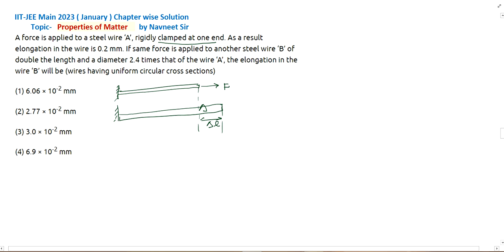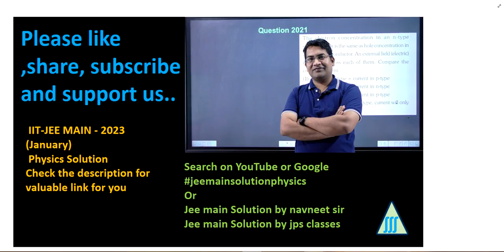A Force is applied to a steel wire A rigidly clamped at one end || fluid mechanics jee mains pyq